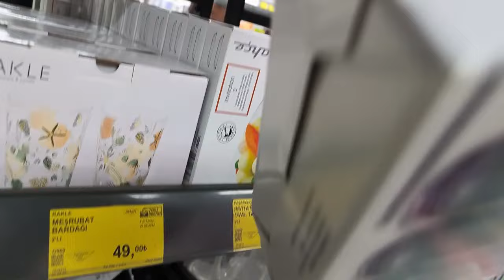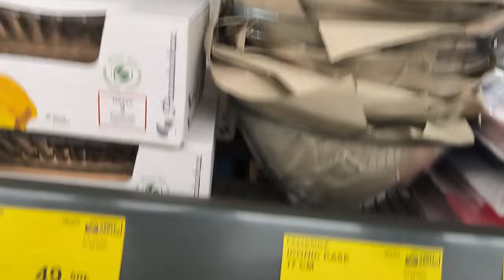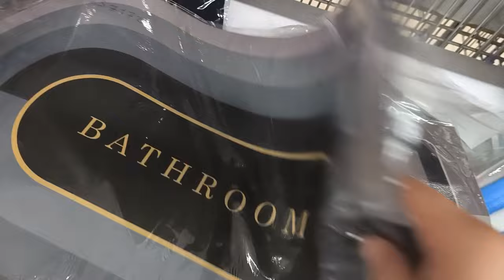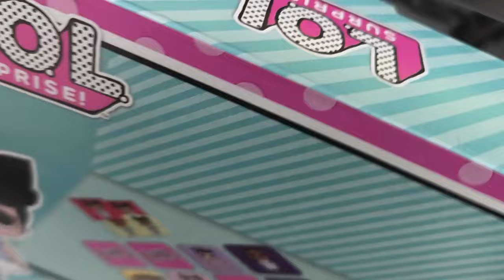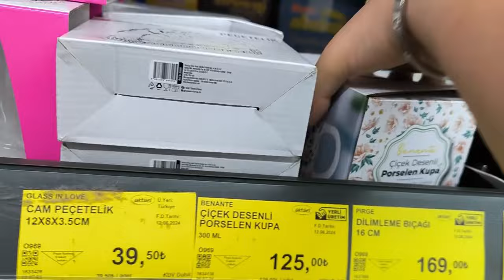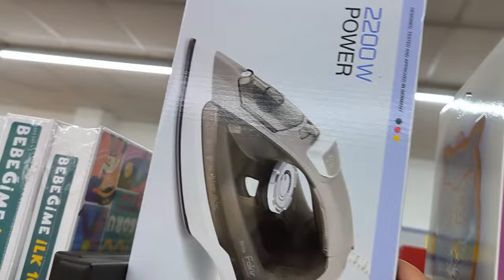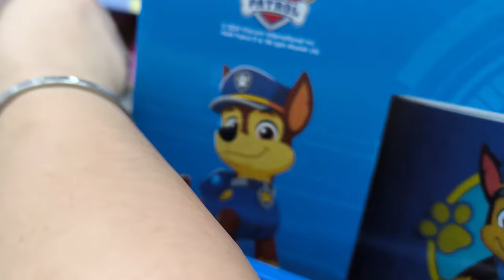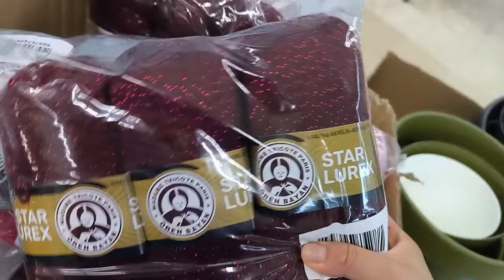BİM ERKEN ÇEKİM BİM 26 TEMMUZ CUMA 2024 BİM BU HAFTA YEPYENİ ÜRÜNLER BİM CUMA AKTÜEL ÜRÜNLER